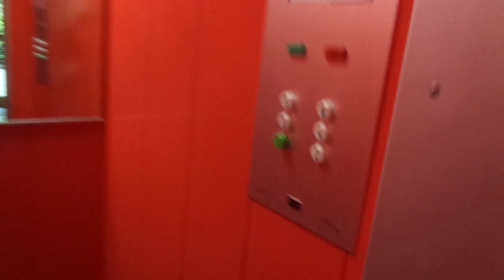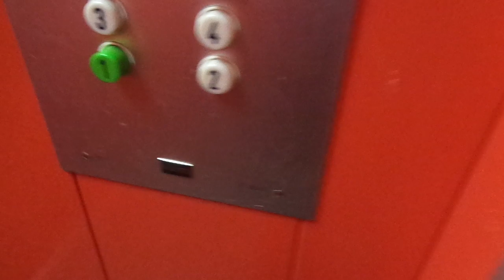Amazing Old 1974 KONE Traction Elevator @ Varnankatu 2-4D, Suikkila, Turku, Finland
Location: Varnankatu / Varnagatan 2-4D, Suikkila, Turku / Åbo, Finland

Brand: KONE
Type: Traction
Year installed: 1974

Floors served: 6 (*1*, 2, 3, 4, 5, 6)
Serial: H 30603
Capacity: 4 persons or 320 kg

Suikkila is a residential district located in Pitkämäki and basically another of the bigger suburbs in Turku / Åbo, with residential buildings constructed between 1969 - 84, and not so aestchetically appealing, but in a beautiful position in the middle of some forests - and almost everything still original, so typically, a Finnish suburb, but not with all services available compared to Varissuo / Kråkkärret, for instance.

In Suikkila, there are as many as at least 60 elevators and they are all still original, only a few upgraded. The streets in this suburb are named after the sister cities of Turku / Åbo. Some of the names also come from Volter Kilpi's nomenclature. Suikkila's history dates far back to the 1400s. Though there is not very much information about what the settlement was like before the current suburb since 1964-84.
On the 5th of July, 2020, I managed to get as many as 46 elevators documented - the clear majority of them all, as they are all in residential buildings open in the daytime even in the weekends, or accesible via a common doorcode (The 17 remaining will be filmed later), and they are listed below:

- Seven from 1970 with 8-10 floors on Aarhusinkatu / Århusgatan 3, upgraded by Schindler in the late 1990s:
(Staircase E), (Staircase F) (Staircase G) (Staircase A, the tallest one with 10 floors)

- Three from Late 1970 on Bergeninkatu / Bergengatan 2 (Original) (Staircase A) (Staircase B) (Staircase C)

- Six from Early 1971 on Bergeninkatu / Bergengatan 2 (Original) (Staircase D) (Staircase E) (Staircase F) (Staircase G) (Staircase H) (Staircase I)

- Sixteen from 1974 on Varnankatu / Varnagatan 2-4 (Original) (Staircase A) (Staircase B) (Staircase C) (Staircase D) (Staircase E) (Staircase F) (Staircase G) (Staircase H) (Staircase I) (Staircase J) (Staircase K) (Staircase L) (Staircase M) (Staircase N) (Staircase O) (Staircase P)

- Two from Late 1977 on Pietarinkatu / Leningradsgatan 3 (Original) (Staircase A) (Staircase B)

- Four from Early 1978 on Pietarinkatu / Leningradsgatan 3 (Original) (Staircase C) (Staircase D) (Staircase E) (Staircase F)

- One of two from 1981 on Göteborginkatu / Göteborgsgatan 18 (Original) (Staircase B; Staircase A coming later)

- Three from Early 1984 on Bratislavankatu / Bratislavagatan 1 (Original) (Staircase A) (Staircase B) (Staircase C)